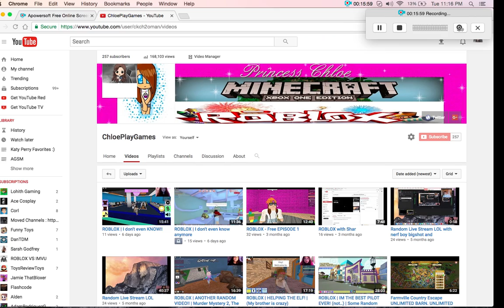MINECRAFT THE HIVE! (Electric Floor, and Block Party)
Today, I play minigames such as block party and electric floor!